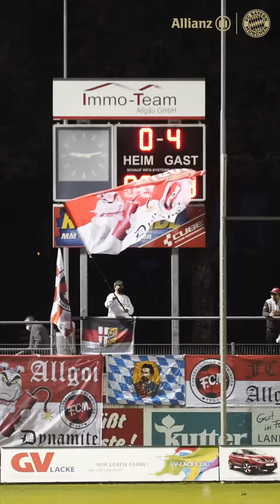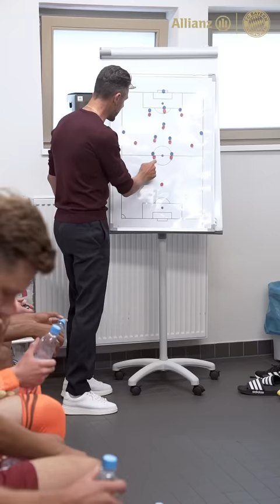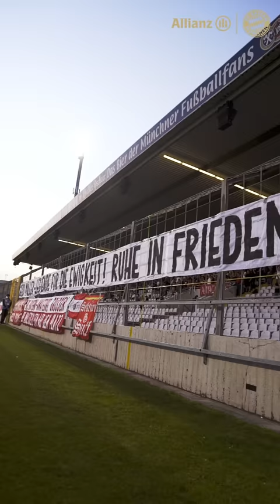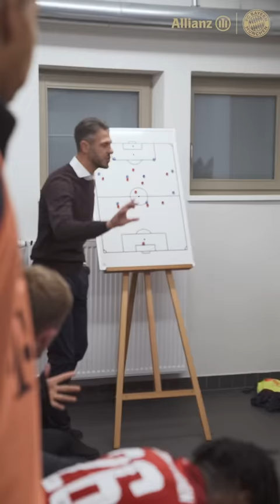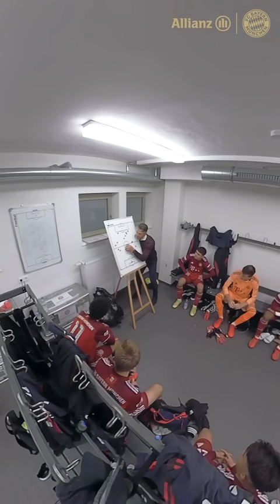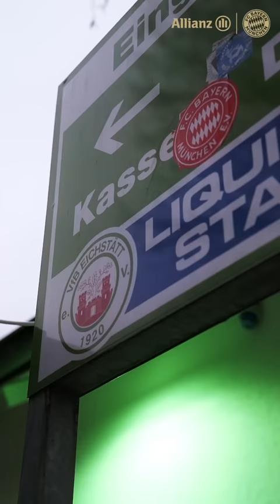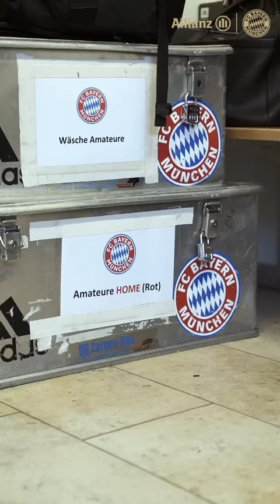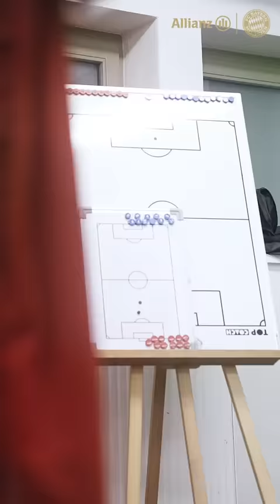Story 4: Roller-Coaster Ride | FC Bayern Campus Stories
Off to the promotion race! In Story 4 of the FC Bayern Campus Stories, we accompany the Bayern Amateurs on their journey through the Bavarian Regional League. The young team around Gabriel Vidović, Malik Tillman and Co. is determined to achieve direct promotion to League 3. However, the road to this goal is anything but easy. We accompanied the team of Martín Demichelis - who has since moved to Buenos Aires as head coach of the South American top club River Plate - on this mission and were present at the derby against Sandro Wagner's Unterhaching and at the top match against SpVgg Bayreuth. Emotional speeches and unprecedented insights into the work of the coaching staff provide a completely new and at the same time highly interesting perspective on the events surrounding the amateurs.